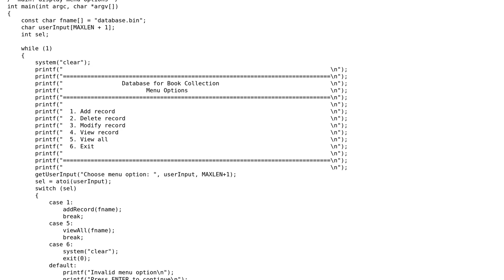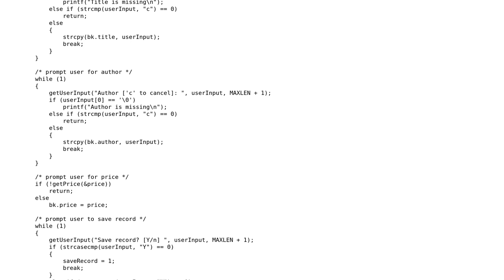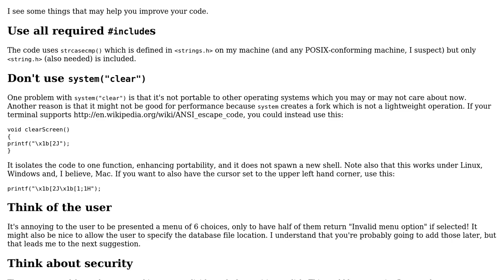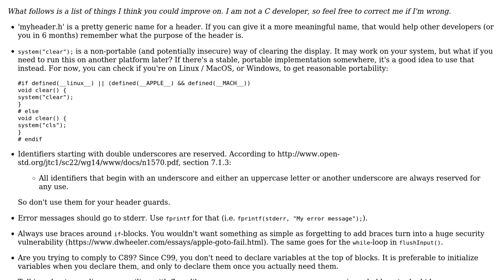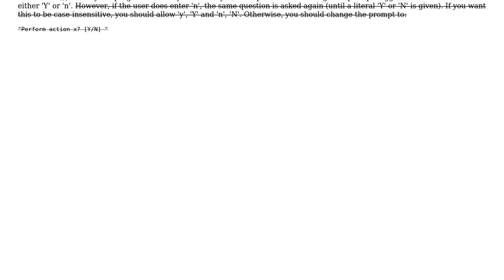Code Review: Menu driven program to store data for a book collection (2 Solutions!!)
Code Review: Menu driven program to store data for a book collection

With thanks & praise to God, and with thanks to the many people who have made this project possible! | Content (except music & images) licensed under CC BY-SA | Music | Images & others | With thanks to user Jamal user Edward user Domenic user Daniel and the Stack Exchange Network Trademarks are property of their respective owners. You are responsible for your own actions.